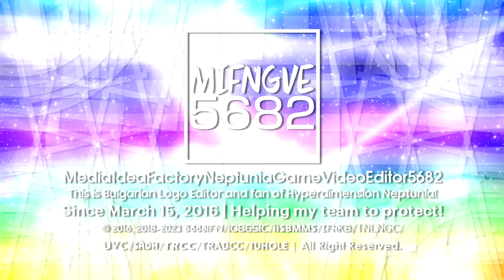MIFNGVE5682/IFNify's Shin Go Jorby 1.5 Logo/Intro Graphic {Comeback for April 2023}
I decided to comeback to this series until the end of June, alongside with other 2 logos.